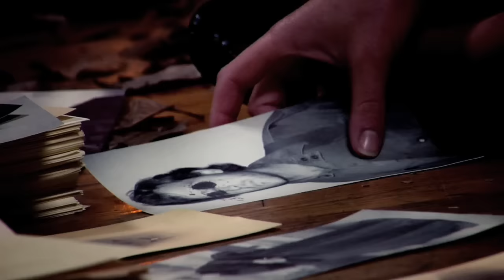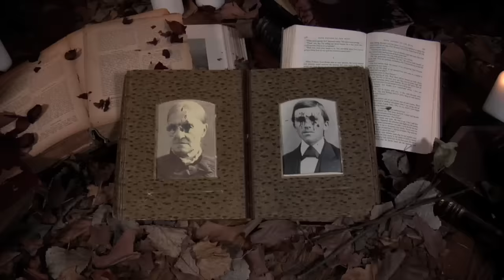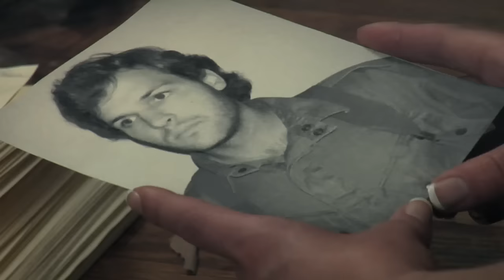The Crimson Armada - The Serpent's Tongue (OFFICIAL VIDEO)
The Crimson Armada video "The Serpent's Tongue" from their album "Guardians" iTunes